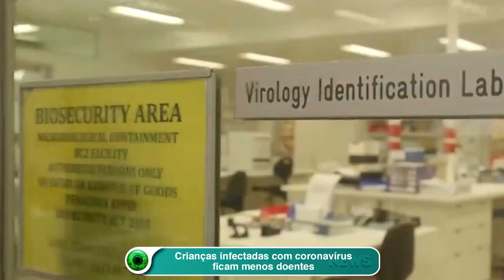Crianças infectadas com coronavírus ficam menos doentes